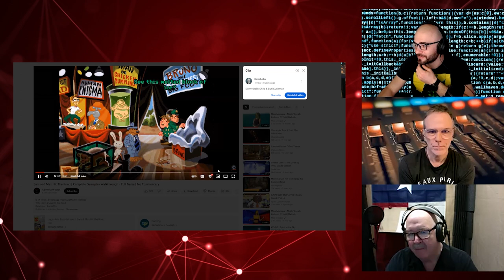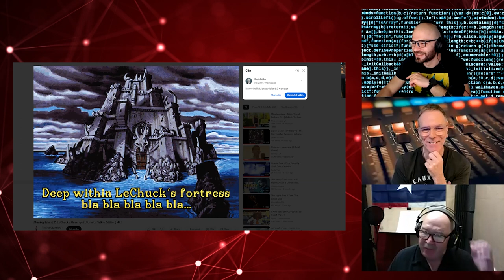A Conversation with Denny Delk (The voice of Purple Tentacle, Green Tentacle & Murray!)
Join Paul & Daniel for a conversation with the voice behind some iconic LucasArts characters, Denny Delk!

Please join actor Paul Morgan Stetler (the actor who played Curtis Craig in Sierra Online's Phantasmagoria 2) and game developer Daniel Albu as they track down and talk to, the actors, writers, directors, developers, and composers from all your favorite retro games from the 90's and beyond.